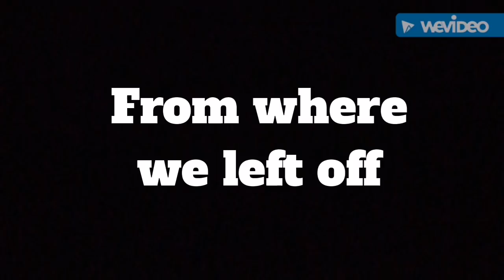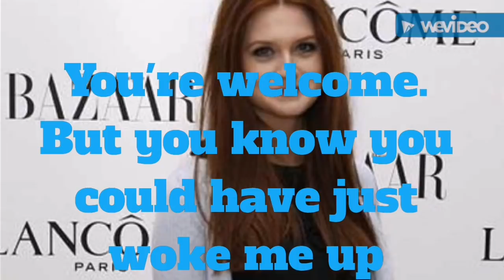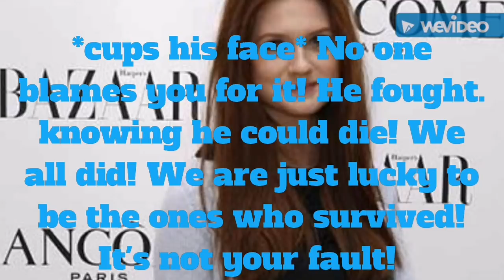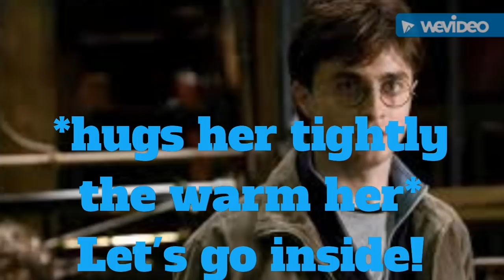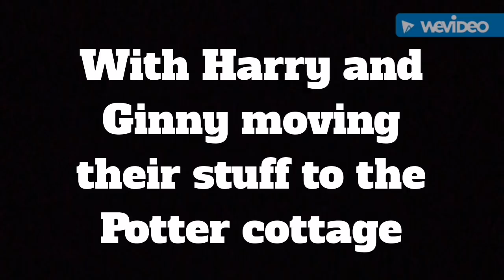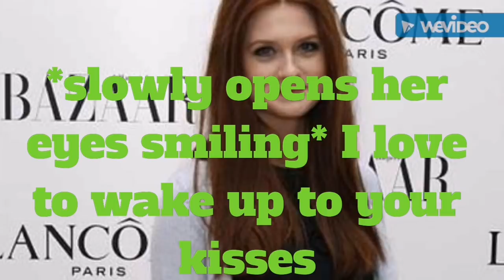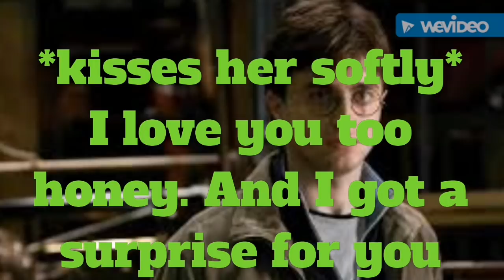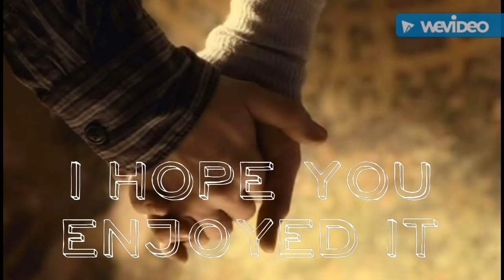Harry and Ginny Lovestory Part 89